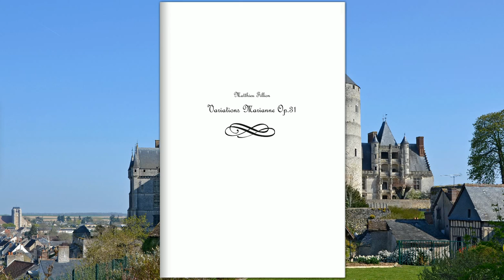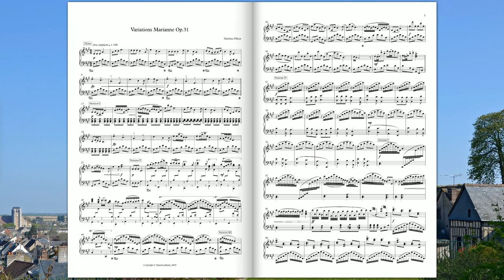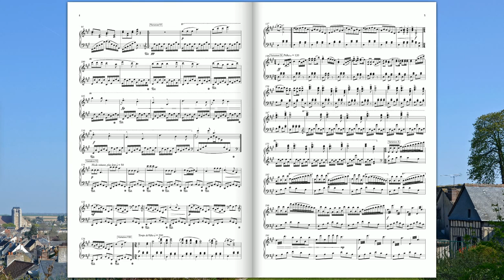[Original Composition] Variations Marianne Op.31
Variations Marianne Op.31 pour Piano
(Matthieu Fillion)

"Oui, partout elle est bonne et partout elle est belle,
Notre terre de France aux mille aspects divers !
Belle sur les sommets où trônent les hivers,
Et dans la lande fauve à l'araire rebelle,
Belle au bord des flots bleus, belle au fond des bois verts !"
François FABIÉ (Terre de France)

Photo: Château de Châteaudun